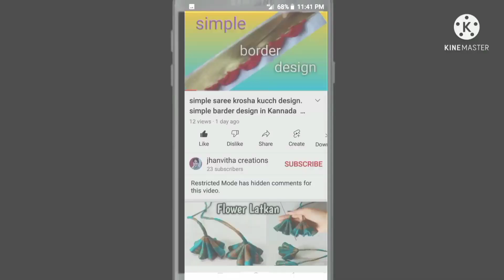saree krosha sareekuchh /kroshakuchh /withoutkuchh 300-400rs/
welcome to jhanvitha creations
jhanvitha creations
my channel published video saree krosha kuchh designs

saree krosha kuchh simplesareekuchh without kuchh //300-400rs //jhanvitha creations//

saree krosha kuchh# krosha kuchh# border design

thank you.